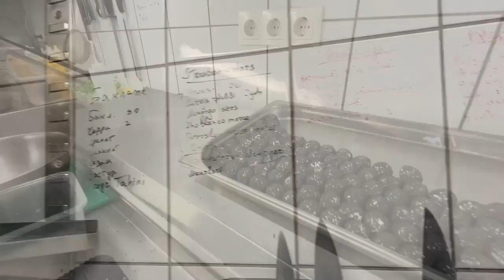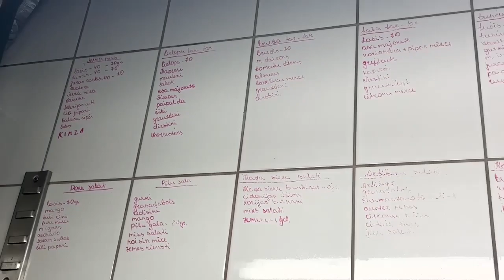Куда я делась. Моя работа. Вторая сторона медали.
Ребята, пропала, потому что работа, работа, работа и много перемен. Надеюсь вскоре войду в  прежний ритм.